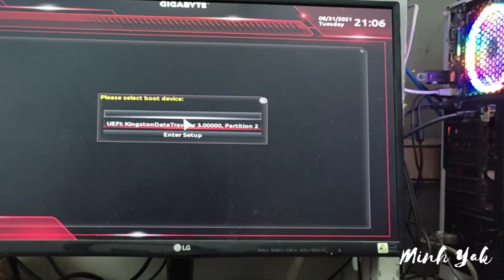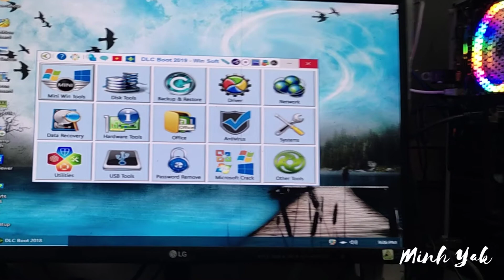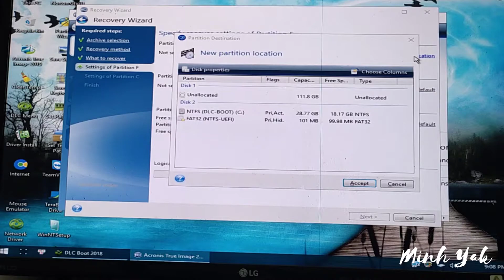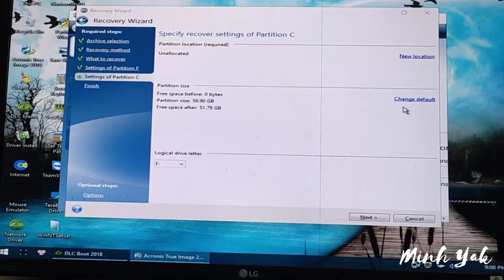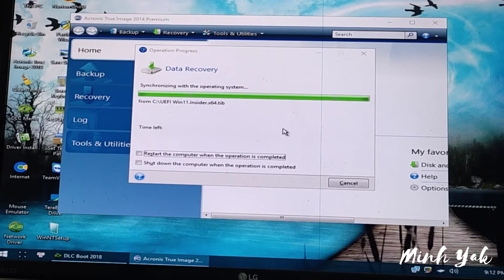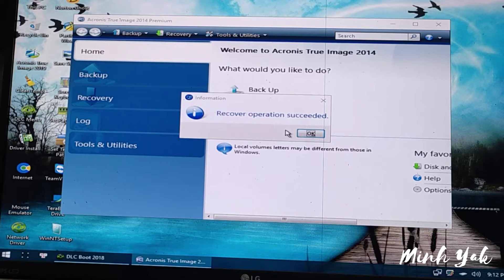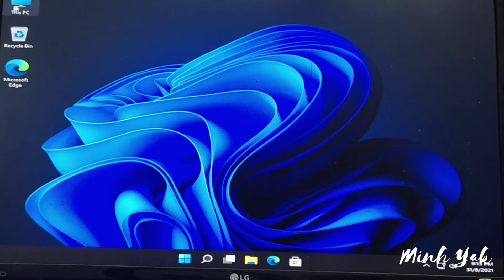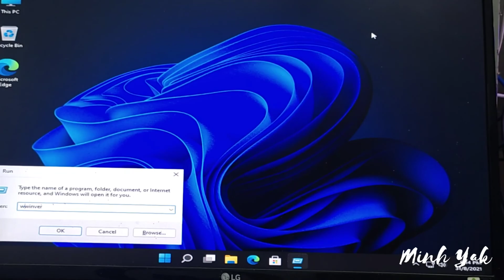Hướng dẫn cài đặt Windows 11 Insider bằng USB Boot cứu hộ / How to Install windows 11 Insider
Kênh giải trí  - Tin Xã Hội - Mẹo Vặt công nghệ
Hướng Dẫn đổ mực máy in - Cài Win máy tính tại nhà Nam Định
Máy Tính Nam Ninh - Nơi Đỉnh Cao Của Công Nghệ
Cơ sở 1:85 Chu Văn  Tp Nam định 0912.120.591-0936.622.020
Cơ sở 2:79 quốc lộ 1A gián Khẩu Ninh bình 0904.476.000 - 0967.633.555
Cơ sở 3: TT Đông Hưng - Thái Bình : 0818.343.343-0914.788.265